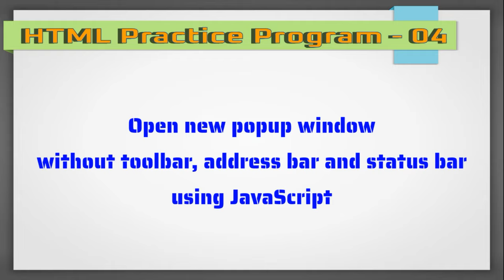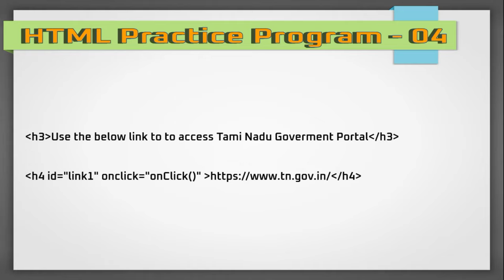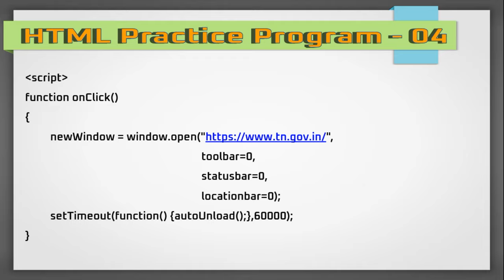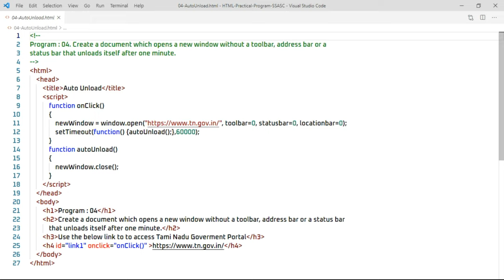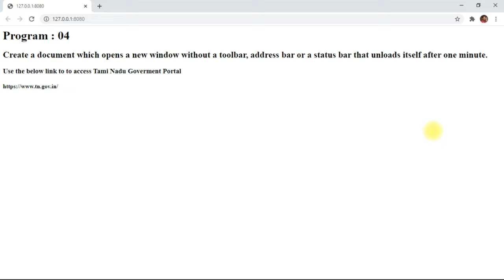04. Create a popup window without toolbar, address bar and status bar, unloads after 1 min.. | SSASC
Sri Sankara Arts and Science College, Enathur - 631 561
Non –Major Elective: Semester - II
HTML - LAB
4. Create a document which opens a new window without a toolbar, address bar or a status bar that unloads itself after one minute.